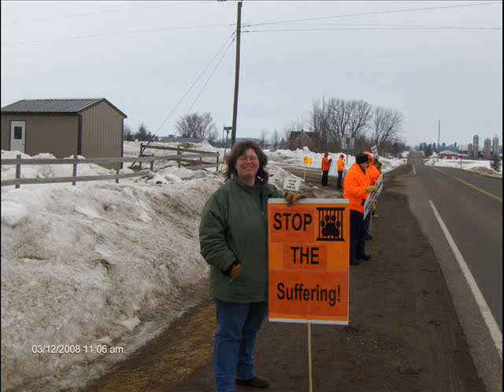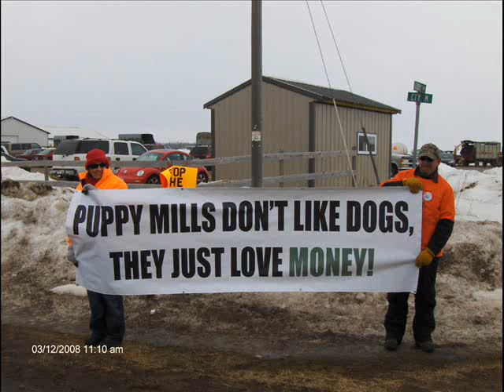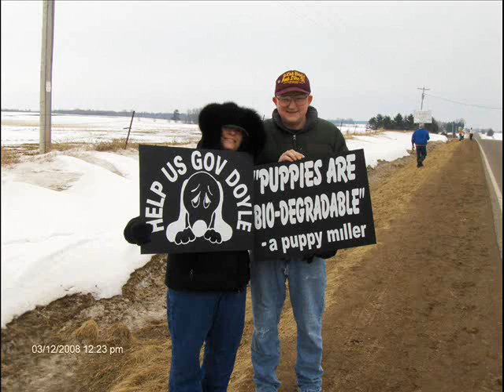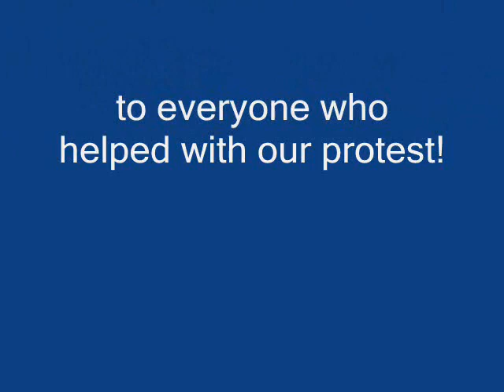Thorp Dog Auction Protest 3-12-08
Protest at dog auction in Thorp, Wisconsin, on Wednesday, March 12, 2008.  Pictures of protestors and their signs!